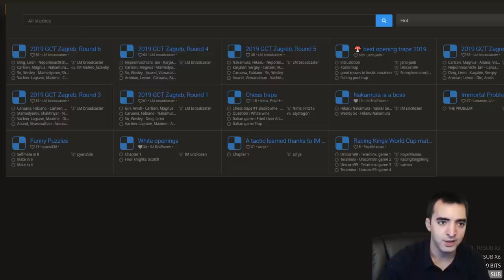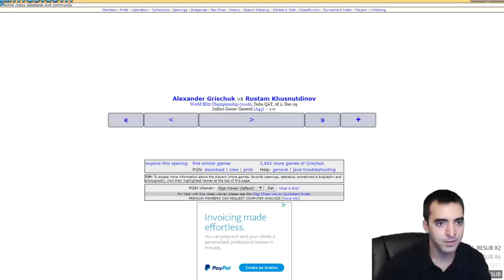Rapid Chess: Battling 1800s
In this video, I play two games against 1800-rated viewers. The first game features a Ruy Lopez Exchange variation while the second game features a London "Barry Attack" (a popular way to meet black's King's Indian setup. This video was originally live streamed on Twitch in July 2019.

I stream chess regularly on Twitch!